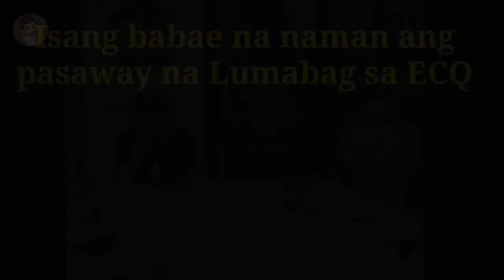Isa na naman Babaeng nag Viral sa Paglabag sa ECQ, nanakit pa ng Police